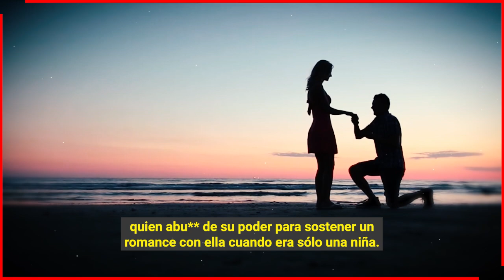😭 Se Revela que Sasha Sokol Perdio Un Hijo de Luis De Llano 🎚️🖤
BIENVENIDOS!!!